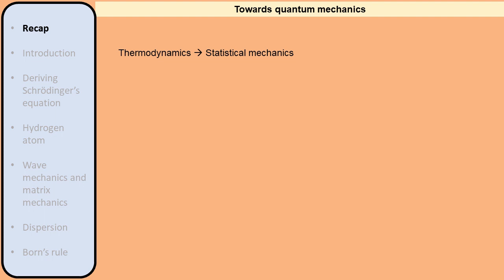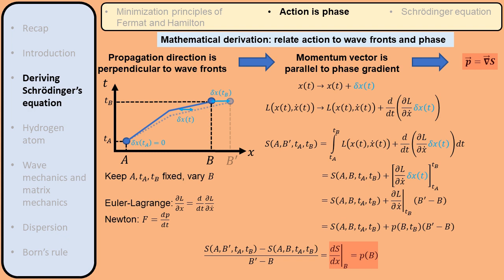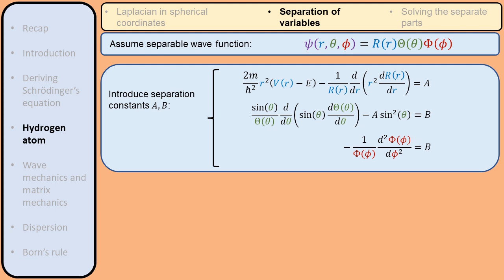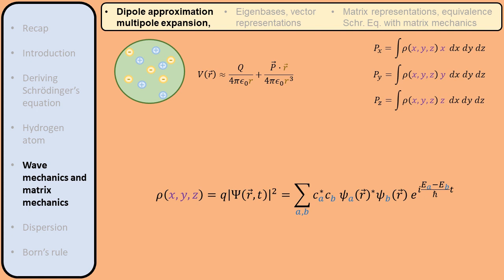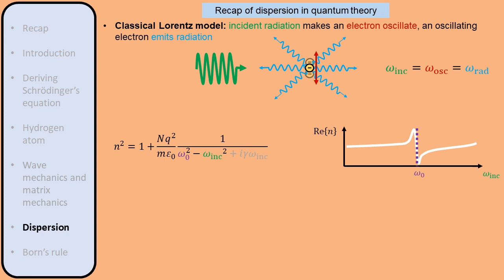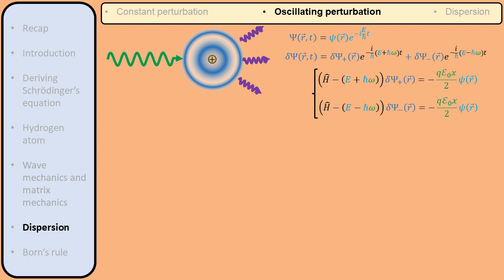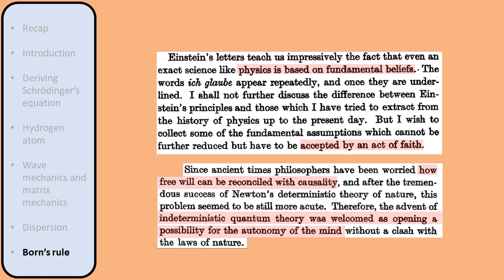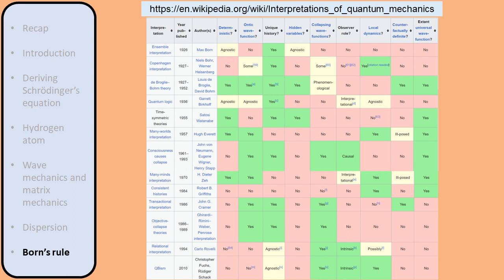06. Development of Schrodinger's equation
ERRATA: at 1:28:24, rho(r,t) should read P_x(t)

0:00 Recap
5:25 Introduction
9:23 Minimization principles of Fermat and Hamilton
14:28 Action is phase
22:47 Deriving Schrodinger's equation
25:29 The hydrogen atom
44:06 Wave function as charge density
45:55 Multipole expansion
53:04 Schrodinger equation as an eigenvalue problem
58:50 Schrodinger equation and matrix mechanics
1:07:32 Dispersion
1:15:03 Time-independent perturbation theory
1:20:38 Perturbation theory and degeneracy
1:23:47 Oscillating perturbation
1:29:13 Successes and failures of Schrodinger's wave mechanics
1:31:42 Born's interpretation of the wave function (quantum scattering)
1:36:37 Philosophical considerations
1:44:00 Determinism, free will, morality, faith-based beliefs
2:00:10 A brief comment on interpreting quantum mechanics